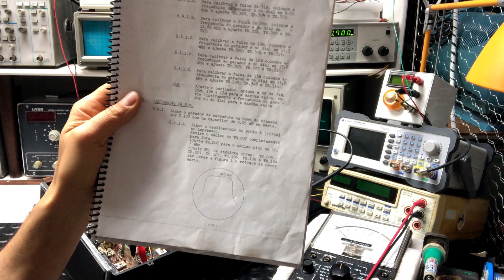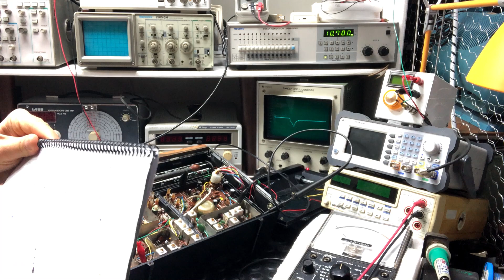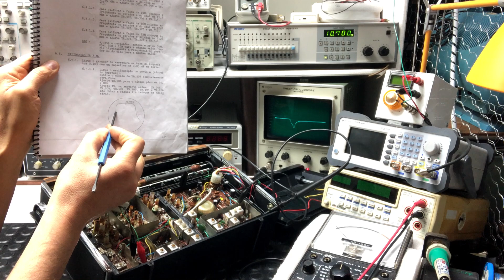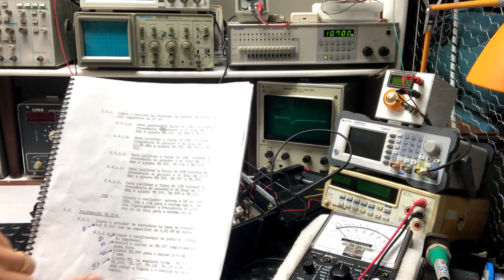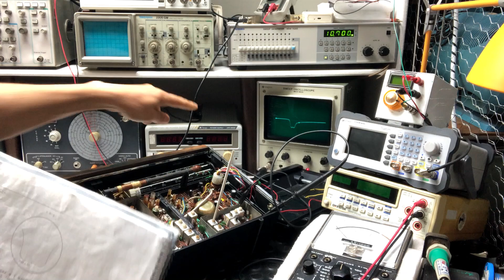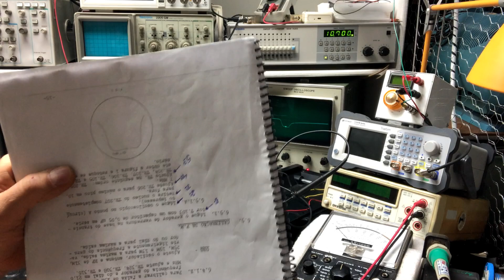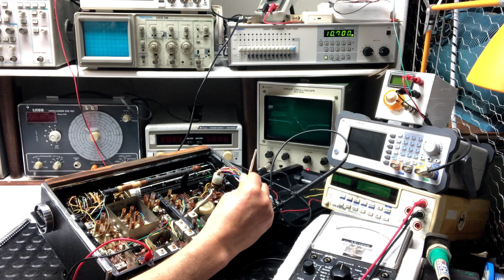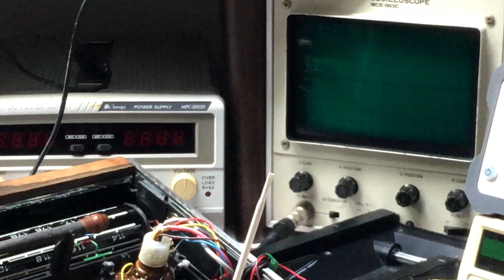MÉTODO PRÁTICO CALIBRAGEM DE FM C/ GERADOR DE VARREDURA (2ª Parte).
No segundo vídeo desta série vamos fazer a calibragem do estádio de FI de FM de um rádio Philco Ford TRANSGLOBE B-481 usando gerador de varredura.